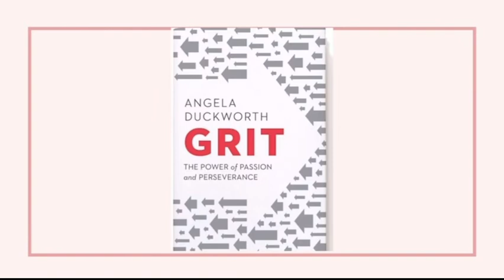Good books to read .Must Read BooksIn Your 20s